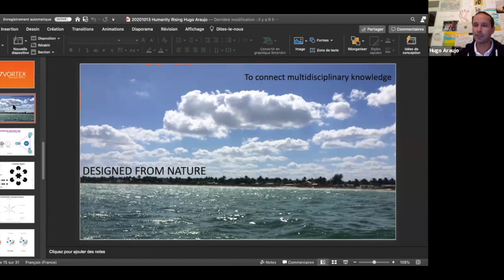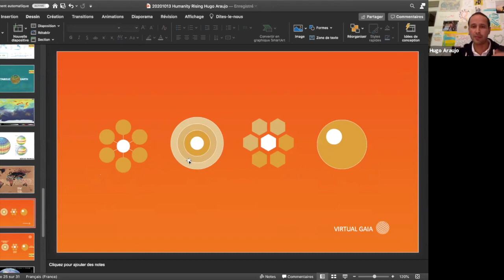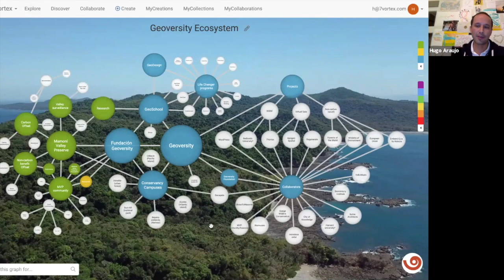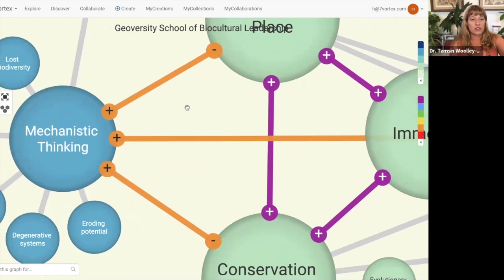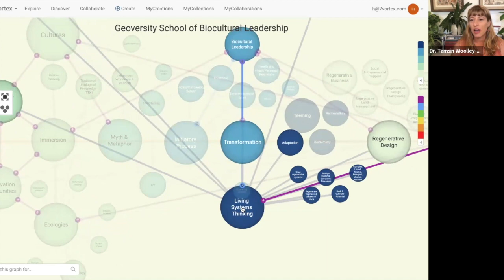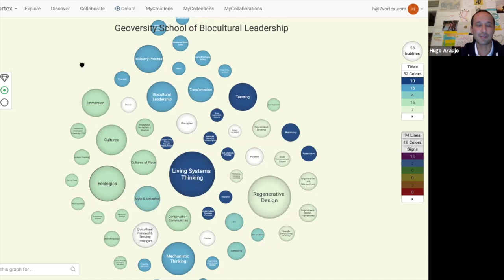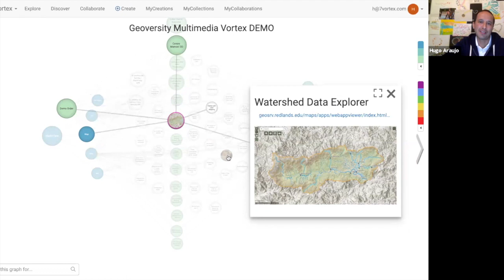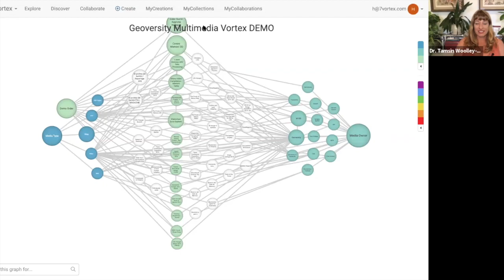Geoversity School of Biocultural Leadership's Brilliant Biomimics (Dr. Tamsin and GeoYear Faculty)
Meet our GeoYear Biomimicry Professionals in this fascinating (and hilarious) recording, and discover just some of the exciting things going on in our ecosystem. Australian Architect Jane Toner, Sustainability Expert Lisa Dokken, and 7Vortex Creator Hugo Araujo share their contributions to the unique Geoversity curriculum with TEEMING creator and Geoversity Dean, Dr. Tamsin Woolley-Barker. Geoversity's School of Biocultural Leadership is fast becoming a hub of cutting edge thinking and design. Don't miss it! Geoversity.org TEEMInnovationGroup.com